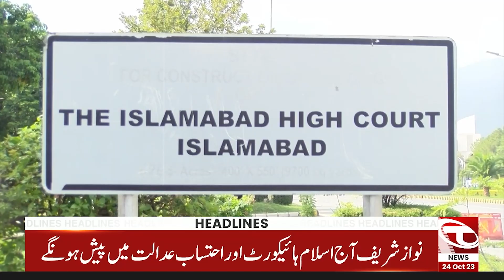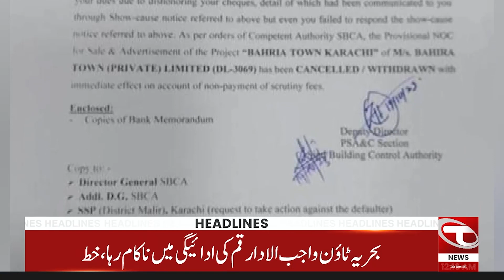Aitzaz Ahsan Big Statement l News Headlines | 12 AM | 24 October 2023 | Talon News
Aitzaz Ahsan Big Statement l News Headlines | 12 AM | 24 October | Talon News